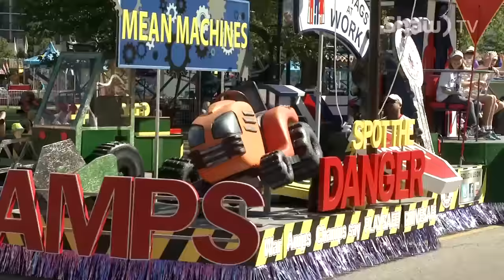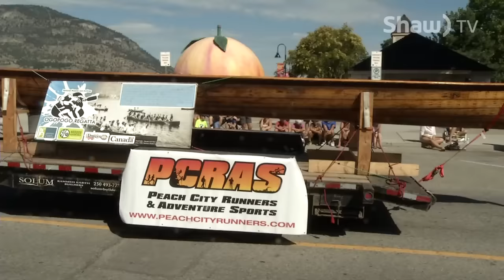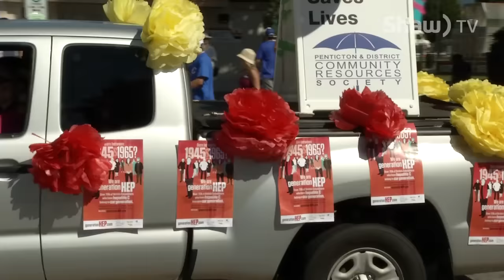Peachfest Parade 2015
The 2015 edition of the Penticton Peach Festival Parade from Penticton BC Canada with hosts Dennis Walker and Sue Chaudry.